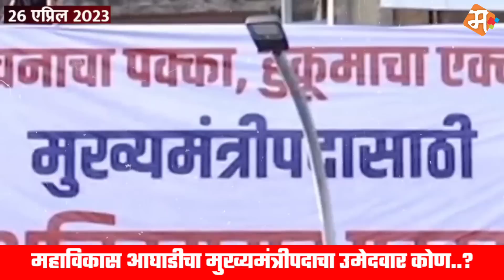अजित पवार मुख्यमंत्री होणार का? यावर शरद पवार स्पष्ट बोले..! | Sharad Pawar | Ajit Pawar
राज्यभरात मुख्य शहरात ठिकठिकाणी अजित दादा भावी मुख्यमंत्री, जनतेच्या मनातील मुख्यमंत्री असे बॅनर लागले आहेत. एकूणच यावर आता शरद पवार यांनी आपले मत व्यक्त केले आहे. काय म्हणाले शरद पवार जाणून घेऊ व्हिडिओत.